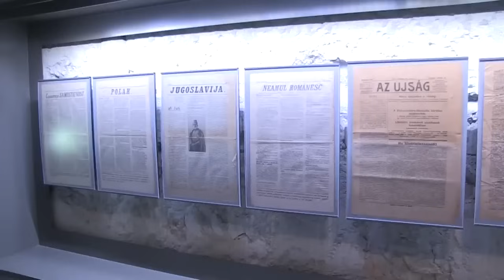ALPINI: LA CONQUISTA DEL MONTE NERO: GIUGNO 1915 - STORIA DI UN'IMPRESA EPICA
Una ampia bibliografia ripercorre le imprese belliche degli alpini durante il primo conflitto mondiale  e lunga è la serie degli avvenimenti che meriterebbero di essere ricordati. Tuttavia alcuni, per la loro drammaticità e per il prezzo in vite umane che imposero di pagare, hanno innegabilmente lasciato un solco più profondo nella memoria collettiva. È il caso della conquista del Monte Nero.

Il Monte Nero: la montagna deve il nome con cui è conosciuta all'errore di traduzione di un cartografo che confuse il termine «KRN» (Corno) - che inizia con la K, con la parola «CRN» (Nero) che invece inizia con la C.

L'azione dovrà essere compiuta dai battaglioni Susa ed Exilles che vi impiegheranno un totale di sei compagnie. Le quattro compagnie del Susa hanno ordine di salire da nord verso la cuspide del Monte Nero. Le due compagnie del battaglione Exilles attaccheranno da sud.
Il capitano Arbarello con l'84° ha agisce come punta avanzata e muove dal Kozliak a mezzanotte. Lo accompagna il sottotenente Alfredo Picco. Ognuno dei suoi alpini porta con se un sacchetto pieno di terra del quale si dovrà servire come riparo in caso di bisogno. La 31° compagnia, con cui gli uomini di Arbarello devono ricongiungersi, muove verso la vetta da Planina Za Slap. Le due unità avanzano per quanto possibile silenziosamente, protette dal buio di una notte senza luna. Nessuno si accorge di loro. I difensori del Monte Nero sono impegnati in lavori di rafforzamento della posizione e non percepiscono alcun rumore benché gli alpini si stiano spostando su di un terreno roccioso.

Le vedette austriache infine scorgono gli italiani solo alle 3.30 del mattino e - come scrive Piero Pieri, - «aprirono il fuoco: immediatamente il sottotenente Alfredo Picco si lanciò all'assalto con la pattuglia di punta, seguito dal capitano Arbarello e dalla pattuglia di punta dell'84° compagnia e subito dopo da tutti gli altri. Dopo breve resistenza, i difensori, sopraffatti, fuggirono lasciando sul terreno 18 morti e 10 prigionieri». Il sottotenente Alfredo Picco, pur ferito, rifiutò di abbandonare il campo e morì nel corso del combattimento. Anche le compagnie del battaglione Susa raggiunsero gli obiettivi loro assegnati, avendo ragione degli avversari poco prima dell'alba. Per aggirare le posizioni austriache essi erano stati costretti ad attraversare il nevaio ghiacciato che si trovava sotto il Monte Vrata. [...]

Alle 4.14 del 16 giugno 1915, la vetta del Monte Nero era in nostre mani. La conquista della montagna fu un fatto d'arme che colpì la fantasia dell'opinione pubblica nazionale, sollevando un grande interesse e apportando nuovo prestigio alle truppe alpine.